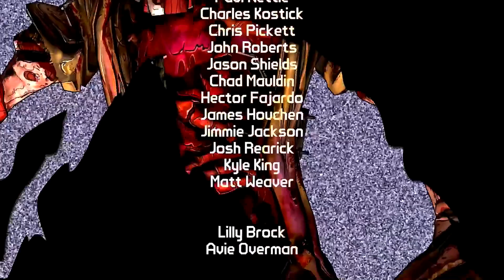what is Dr ned creating on his strange island?! | Borderlands 1 Dr Ned DLC | Bloopers & Best Moments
Awaken Militia:

Awaken Militia Discounts:

code " Awaken " For a Discount on all KontrolFreek Products

Code " Awaken " For a Discount on all Juggernaut Energy Products

Code " AwakenMilitia " For a Discount on all Redragon Products